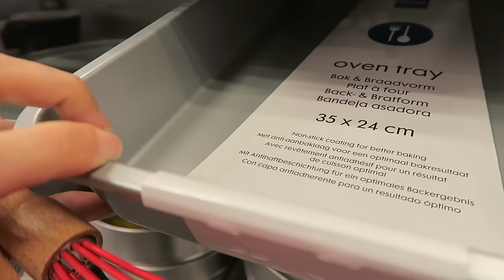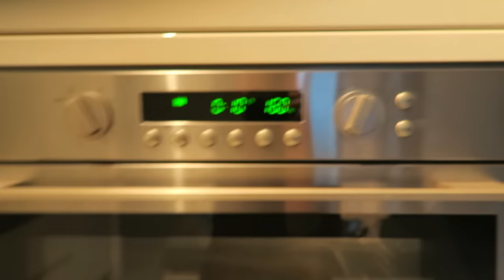BAKING CUPAVCI / LAMINGTONS - TRAVEL VLOG 367 AMSTERDAM | ENTERPRISEME TV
I'm baking cupavci or better known as lamingtons in English! Cupavci are my favorite Yugoslavian/Balkan childhood cakes. Baking also happens to make me calm as I'm not feeling all too joyful at the beginning to this vlog.
If you're on a roll here's a travel vlog with a dinner date with Mascha and Coco